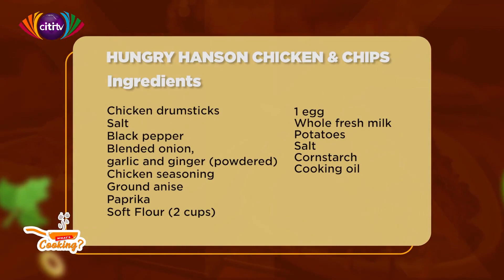What's Cooking: Kokui Selormey takes viewers through preparation of 'Hungry Chicken & Chips'